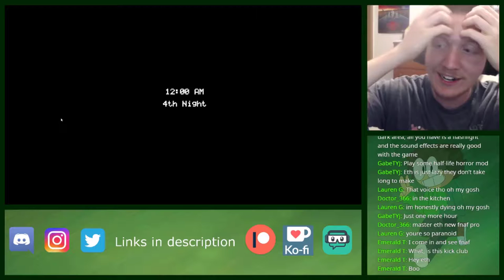Ethan Gets Scared By FNAF Night 4